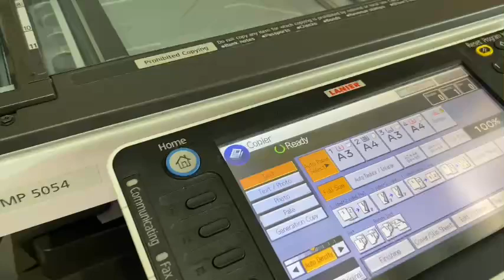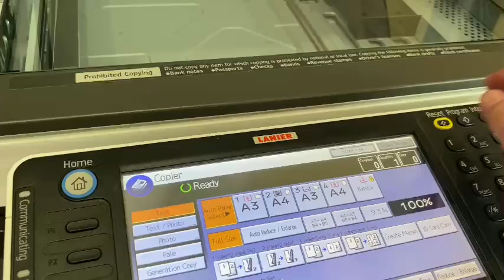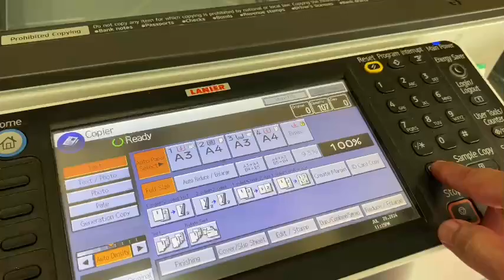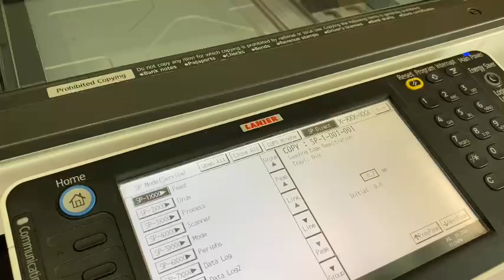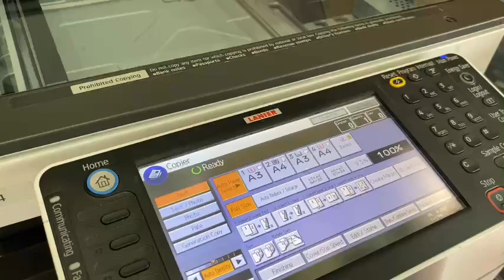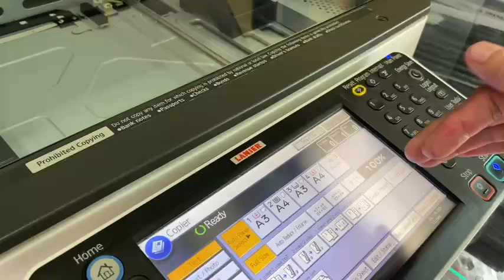Cách reset xóa mọi lỗi trên máy Ricoh, Lanier,...tấc cả các dòng- Máy văn phòng Van Thanh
Bán cho thuê máy photocopy, máy in tại TP.HCM, Dĩ An Bình Dương, Biên Hòa Đồng Nai và khu vực lân cận.
Chuyên bán máy văn phòng, văn phòng phẩm, đồ dùng văn phòng và thiết bị văn phòng đặt tại TP.HCM. Chuyên bán các mặt hàng như giấy A4, A3 photocopy sỉ & lẻ, bút viết, dụng cụ văn phòng cho các công ty, nhà hàng, tiệm photocopy tại thành phố HCM.
CTY TNHH VPP VAN THANH

Bên Công ty mình có mua sỉ từ các đối tác sản xuất văn phòng phẩm, thiết bị văn phòng nên cty, doanh nghiệp có nhu cầu bán hàng sỉ có thể liên hệ báo giá về email hoặc zalo trên